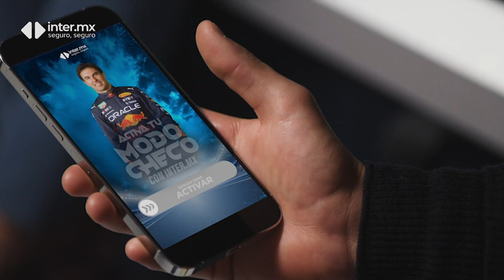GRAN PREMIO DE CDMX FORMULA 1 2022